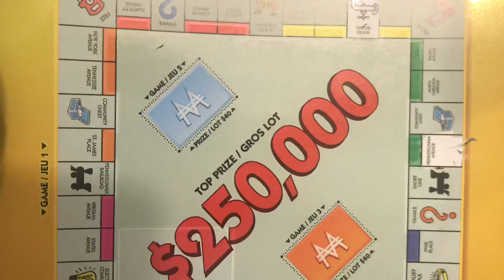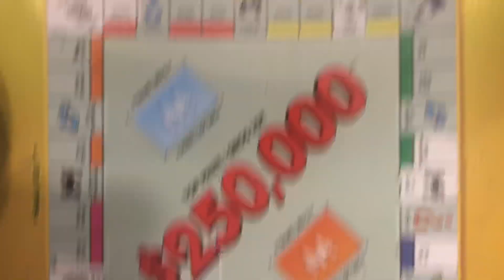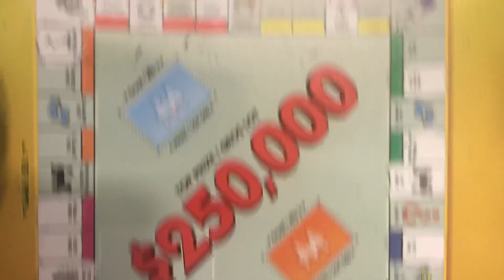New! MONOPOLY, OLG, SCRATCH TICKETS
NEW!!! MONOPOLY, OLG, Scratch ticket, Ontario lottery and gaming

INSTANT LOTTERY GAME NO. 2112

Scratch YOUR MOVES one at a time.
Each of your move with identify a space on the monopoly board. for each your move revealed. scratch only that same space. If you uncover COMMUNITY CHEST scratch only one community chest space.if you uncovered CHANCE only scratch one chance space.
Continue scratch until all your moves and corresonse MONOPOLY board space are reveal.
if you have uncovered the monopoly board spaces as per the prize legend you win the prize.
scratch game 2 and 3 uncover three identical symbol in the same game win $40.00

see ya!